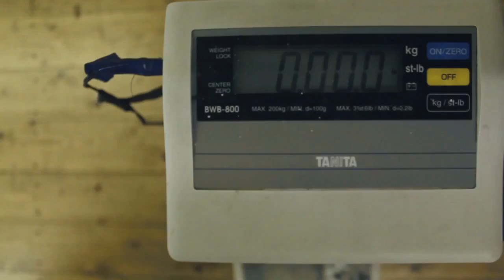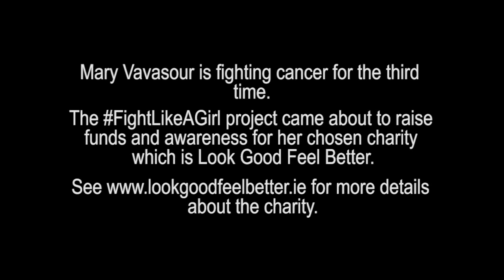RIP Mary Vavasour- Fight Like A Girl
This was a short we made to raise money for Look Good Feel Better when Mary Vavasour was fighting cancer for the third time. Mary was an ambassador for LGFB and she text me one day saying "I want to do a comedy sketch for charity where I kick the sh1t out of Michael Carruth"

So we made it. Watch to the end for the bloopers. and if you're inclined to please text lipgloss to 50300 to donate €2 to the charity Mary loved.